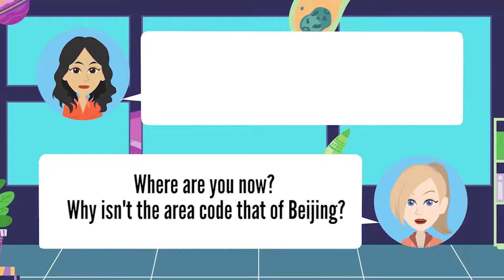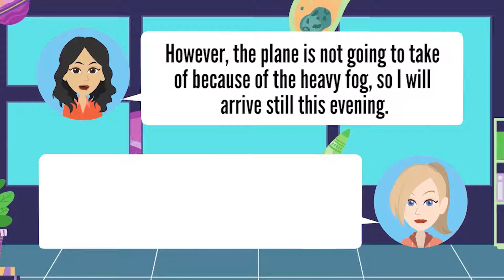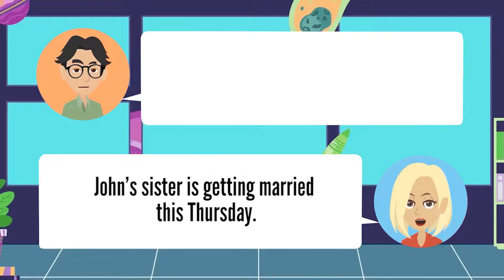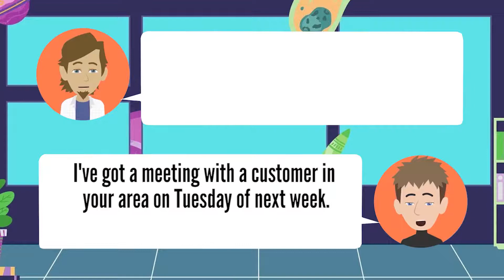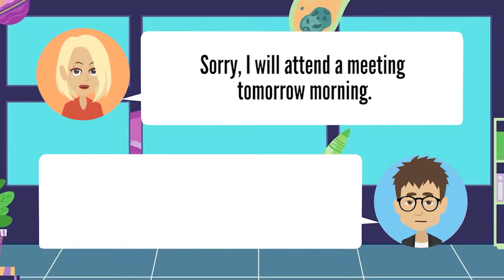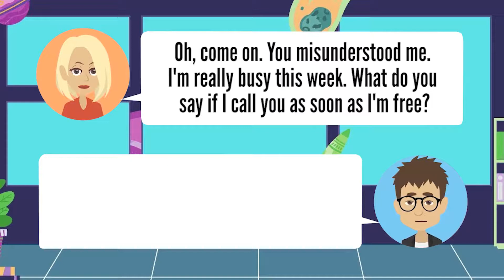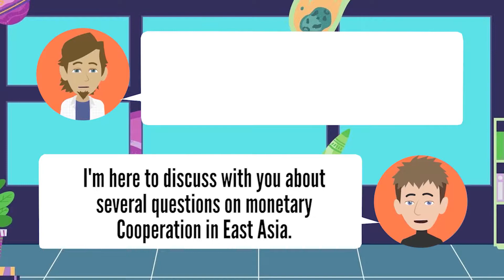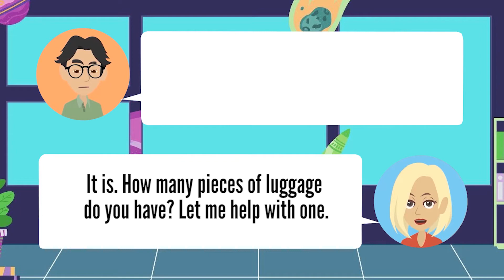Basic English conversation should know